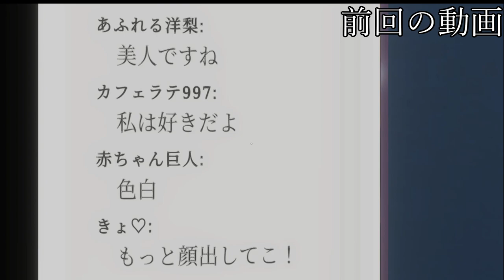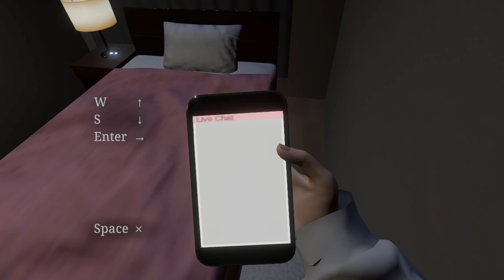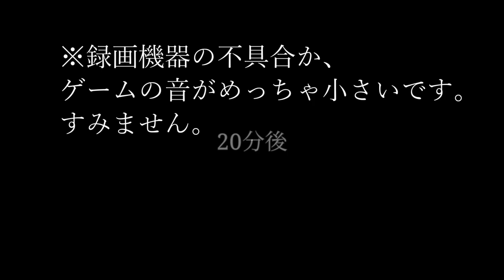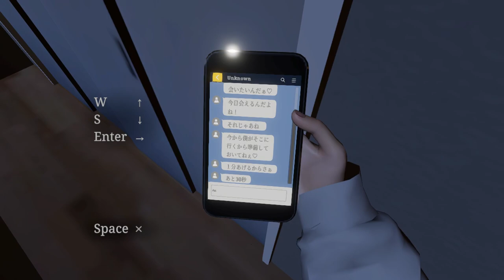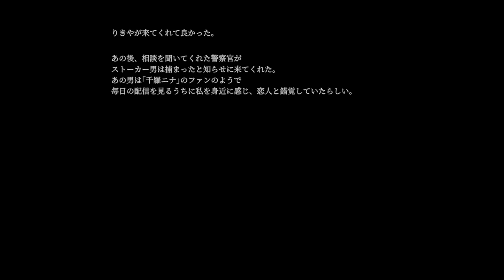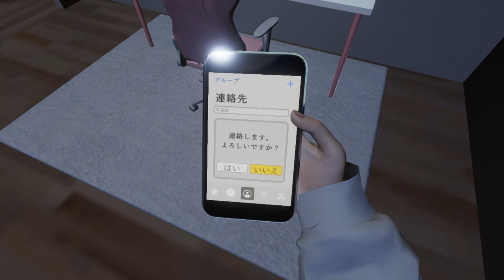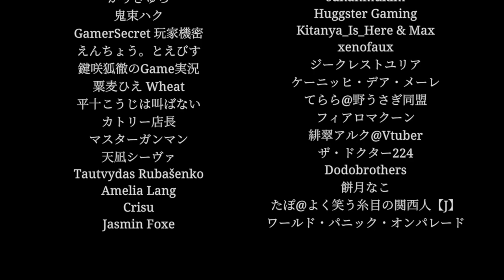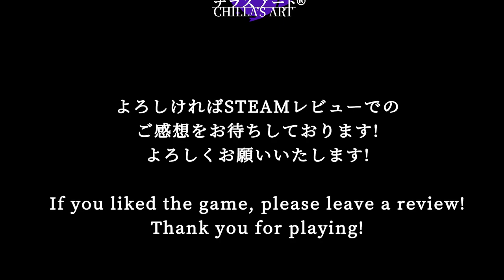少し前に大流行した配信者を題材としたホラーゲームの闇が深い…(後編)【パラソーシャル】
やっぱりホラーゲームは心臓に悪いわ…寿命が４分縮んだ気がする…

☆どの動画を見ようか迷ったあなたにおすすめ！

【BGM　素材】
しゃろう様
ぱくたそ様
DOVA-SYNDROME様